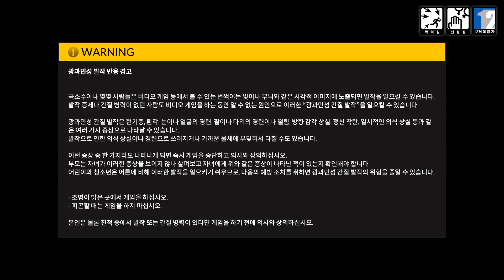20210318 - DJMAX RESPECT V